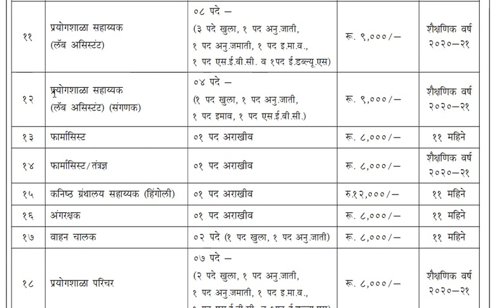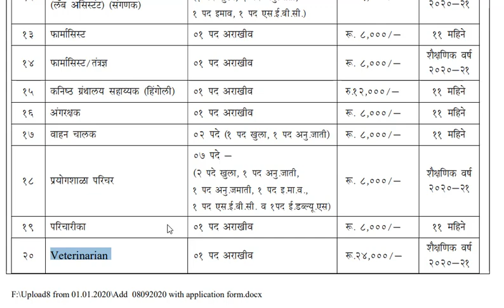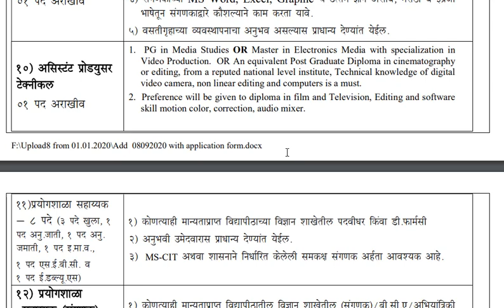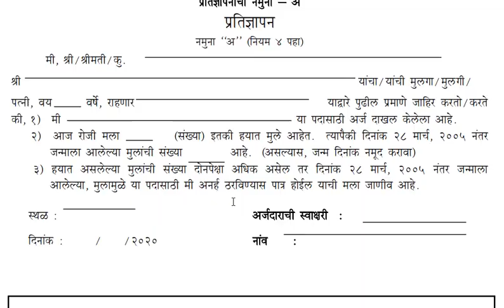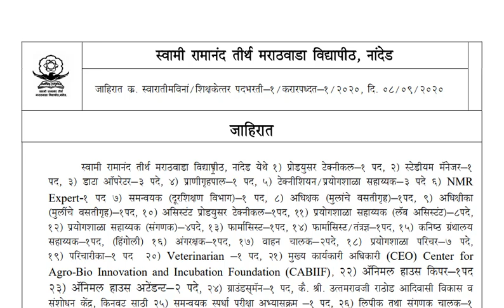लिपिक // सहयक // शिपाई // ड्रायवर ...... पदे // महाराष्ट्र नोकरी // विविध पदे